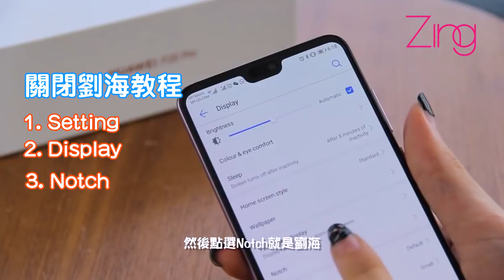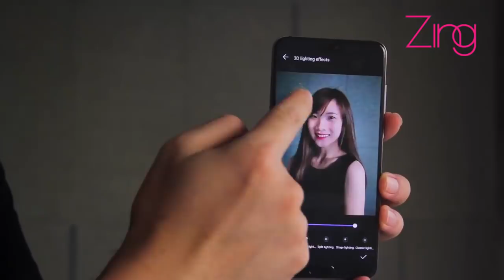【开箱喵】Twilight北极光色太美！Huawei P20/P20 Pro开箱：史上首个LEICA三镜头手机！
太毒了！这颜色有毒！
Huawei P20/P20 Pro开箱：看完马上想买了！

（男朋友可以选北极光色，女朋友选粉金色，皆大欢喜！😂）

**🔊抱歉抱歉，影片内说话太大声太吵没注意到！😫 下次会尽量说得让大家舒服的音量，非常抱歉**